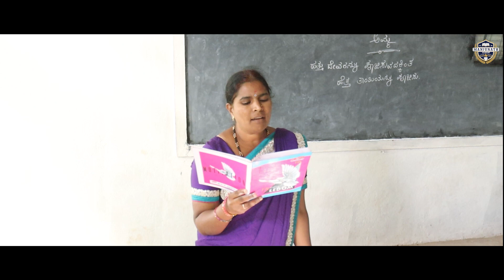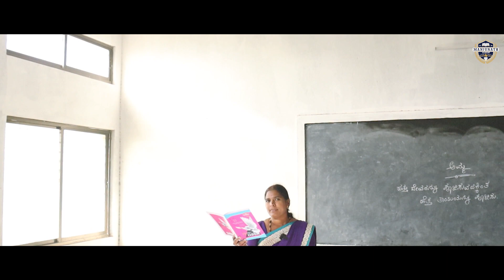ಅಮ್ಮ | Amma Kannada Poem | 7th standard | Kannada Poem Summary | Beautiful Class Dont Miss It!